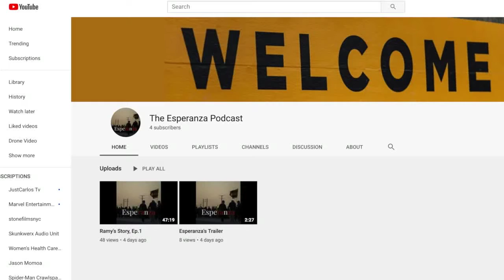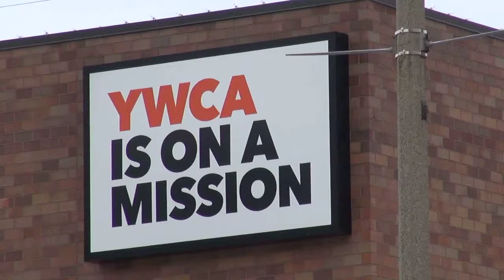Kalamazoo resident spreads empathy with new podcast telling immigrant stories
KALAMAZOO — Edwin Basurto is excited about storytelling.

Basurto said he’s traveling to Tennessee soon to talk to a man from Iraq who immigrated to Kalamazoo in the 1970s, studied at Western Michigan University, and later became a professor. However, when he wanted to return home, he couldn’t because the United States was at war with Iraq.

“If he would’ve gone, he would’ve thrown his studies away,” Basurto said during an interview with FOX 17. “He would’ve been drafted and who knows if he would’ve lived through that.”

Basurto is eager to share the man’s story, he said. He’s planning to share that one and other immigrants stories on his new podcast Esperanza, which means hope in Spanish.

It debuted Friday January 17 and his goal is spread empathy one interview at a time, he said.

“We’re talking about culture, what it’s like to be in America and what it’s like to be where we’re from,” Basurto said. “But why America is a little and somewhat better and why we chose to settle here.”

So far, he’s interviewed a man from Egypt, which was featured on the debut episode. Next he’s got two other interviews, one with a woman from Germany and another with a person from Nigeria.

“It’s real, uncut, and raw,” Basurto said about the interviews. “I don’t edit it. I only make it sound better. I don’t edit the stories. They are as they come.”

Basurto said their stories are similar to his own. He and his family immigrated to the United States from Mexico when he was just 2-years-old. However, their journey was full of ‘ups and downs’ because of domestic violence, he said.

“[My father] was deported and it was probably the best thing that happened to me and my family because he was abusive,” Basurto said. “And he was no good for my family.”

After that, he and his mother and siblings became homeless. They slept on other people’s floors for about two years before the YWCA stepped in to help them, he said.

“We went to speak to them and they did everything, including getting us a lawyer for our citizenship,” said Basurto, who’s family is now permanent residents on their way to becoming citizens. “So they did more than they should’ve. I am standing in front of you because of YWCA.”

Since then, Basurto learned how to put a podcast together, spending $3,000 on equipment and watching over 500 hours of tutorials on YouTube. Now, episode one can be found on iTunes, Google and Spotify. And, he ultimately hopes Esperanza will inspire listeners to connect with the people around them.

“That’s why I’m making this podcast. We have more in common. We have more things to talk about,” Basurto said. “Next time you sit next to someone who’s not from where you’re from, looks completely different, you’re not scared to say ‘Hey, how are you doing? Where are you from?’”